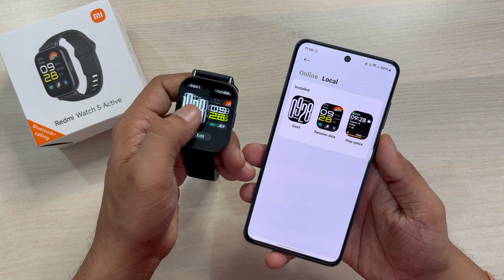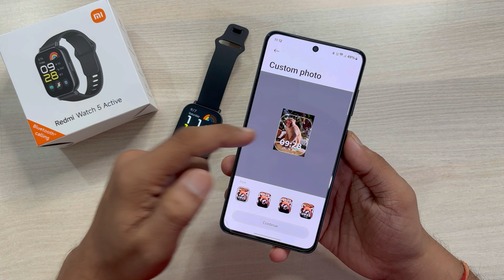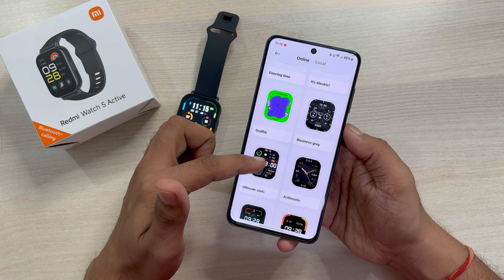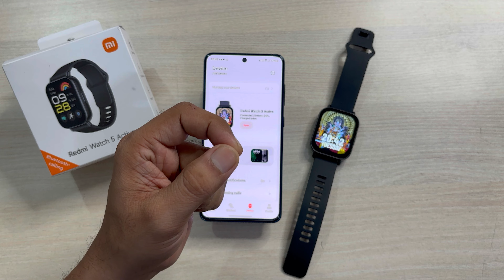Redmi Watch 5 Active - Custom Watch Face & Settings | Mi Fitness App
Redmi Watch 5 Active

This video is about the Redmi Watch 5 Active Custom Watch Face - How to apply custom watch face, and watch face settings in Mi Fitness App.

Redmi Watch 5 Active key Specification -
2-inch AMOLED display,
140 Sports mode,
bluetooth V5.3,
SPO2 Monitor, Heart Rate Monitor, sleep monitoring, Stress Monitoring e.t.c
Compatible app - MI fitness

Gadgets I Use to Record & Edit Video -